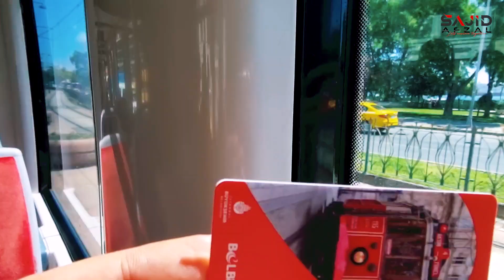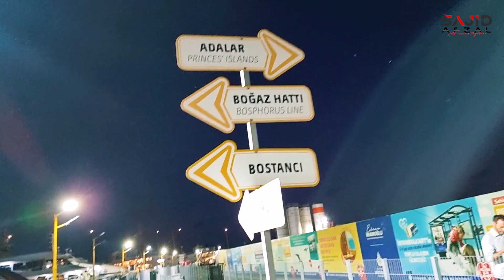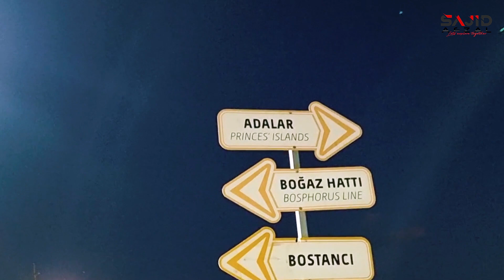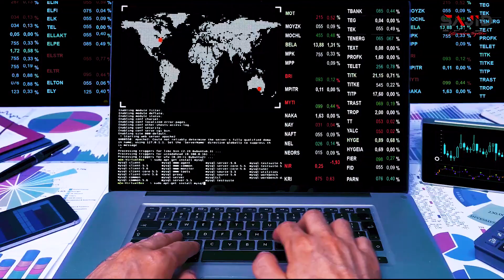Istanbul City Tour | Topkapi Museum Turkey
Istanbul Turkey 3rd Day : Explore Istanbul by walk

Warning : This video might contain some historical references that viewers may disagree with , Purpose of this video is pure entertainment and information related , There is no intention of targeting any community , group , gender or religion.

Turkey has turned into a famous vacationer location lately. Its old history, rich culture and perfect food are drawing in an ever increasing number of guests consistently from everywhere the world. Turkey's area in the focal point of Asia and Europe gives it a one of a kind significance which no other nation appreciates. Pakistan and Turkey are close partners in the Muslim World and on the planet governmental issues. Consistently, many thousands Pakistanis visit Turkey. Some of them plan selective torus while an enormous number of them visit Turkey while on travel flights.

This episode of 'Travel Turkey With Mahar Sajid' subtleties how you can apply for a Turkish Visa, what reports do you really want, which course is awesome, every one of the stages at nearby air terminal, the magnificence and loftiness of recently fabricated Istanbul air terminal, 'Should Do' things at Istanbul air terminal, accessible choices of inns and best yet practical method of transportation alongside flavorful eating experience. It additionally contains features of the impending episodes of 'Find Turkey' series of 'Grasp on Trip.'

This video is part of my traveling videos of turkey to share my experience of turkey travel which contains complete guide staring from obtaining visa of turkey and then complete travel plan and information about different places and different cities of Turkey  about detailed travel and history.
This playlist covers detailed history of ottomans and Turkish history , historical site and historical cities. i travelled from Istanbul  , bursa , Delicek , Sogut , Iskishere , Kuthaya , Pamukalle , Anatlya.
The Princes’ Islands (“Adalar” in Turkish) are an archipelago in the Sea of Marmara, they are a small haven of peace in Istanbul and a perfect place to relax and enjoy nature.

You May LIKE My Other Videos As Well:
Part :01
Part : 02
Part :03
Asia On One Side Europe is On the Other Side Where Should I Go? | Part 3 | Sajid Afzal Mahar